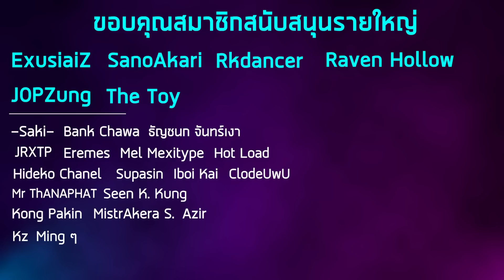เบื่อเมต้าก็เล่นสวนมันซะ...เล่น Draven Supers ยังไงให้รอด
เฮียมาแล้ว
สร้างอนาคตด้วยการสะสมทอง กับ "อึ้งเฮงหลี ตราประตูชุมพล" อีกหนึ่งทางเลือกในการซื้อทอง
เหมาะสำหรับทุกคนที่ไม่มีเงินก้อนใหญ่ในการซื้อครั้งเดียว
 • สะสมขั้นต่ำ 200 บาท
 • โอนทำรายการอย่างน้อย เดือนละ 1 ครั้ง
 • ฟรีค่าบริการจัดส่ง
 • ฟรีค่าประกันสินค้าสูญหาย

📍ร้านทองอึ้งเฮงหลี ตราประตูชุมพล
สาขาเทอมินอล 21โคราช

💰ทองแท้เยาวราช 96.5% 💯
หรือคลิกลิ้งค์ได้เลยครับ✅
00:00 วิธีเล่นคอมพ์
9:15 2-1
16:24 3-1
23:50 4-1
31:17 5-1
38:25 6-1
ดูแล้วสนุก สนับสนุนเราได้ที่
สตรีมทุกวันพฤหัสและศุกร์ 18.30 ที่ช่องนี้เลยยยย มาเม้ากันได้นะ